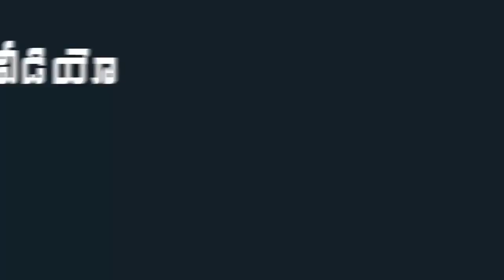Telangana CM Revanth Reddy Funny Speech | Revanth Redday Latest News | Mana Aksharam